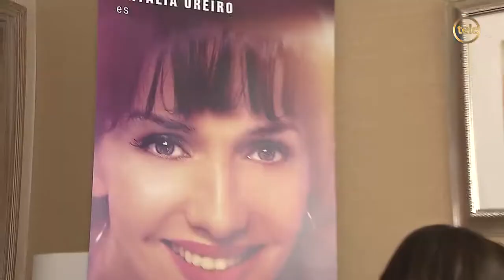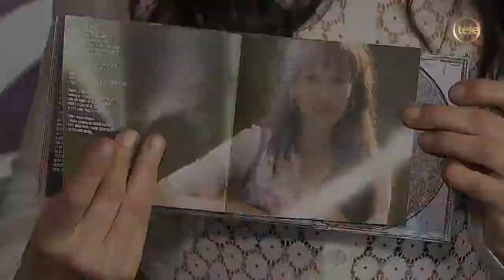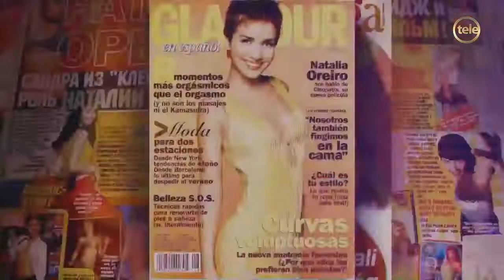Natalia Oreiro . Entrevista junto a Andy Vila (14.09.2016 - Uruguay) Parte 2